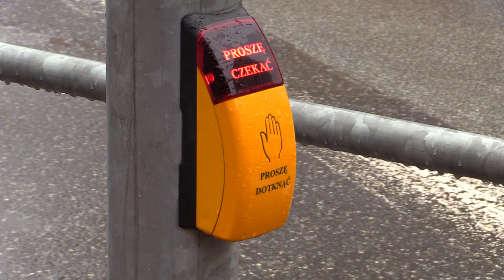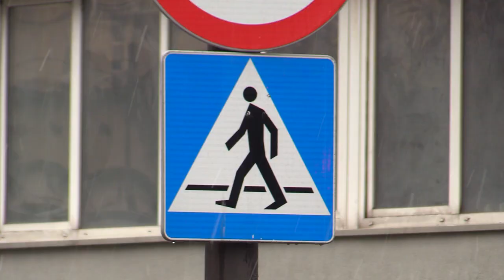Niebezpieczne przejścia dla pieszych 18.01.2023